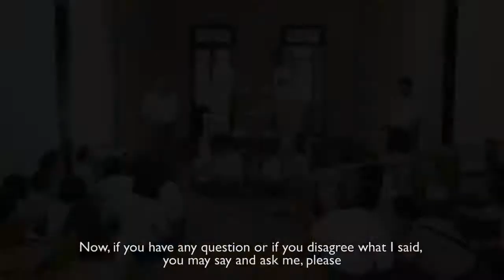Po Po Artist Talk at the Goethe Villa in Yangon - December 2014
This is a temporary upload, as we have yet to make some edits to the dialogue, but we felt it important to share with audiences as soon as possible.

This is the first part of a half-day artist talk by Po Po, a well-respected Myanmar contemporary artist who has been working in his home country since the mid 70s. He is presenting to students from the National University of Art and Culture - Yangon (NUAC).

This is a watershed moment for the current students at the university. NUAC largely teaches traditional arts like painting and sculpture. Most students have never heard of Po Po or seen his artwork, though he is well known in the local and regional contemporary art community.

The following is an excerpt. The full presentation will be uploaded in the coming weeks.